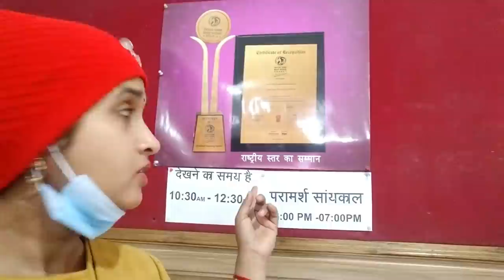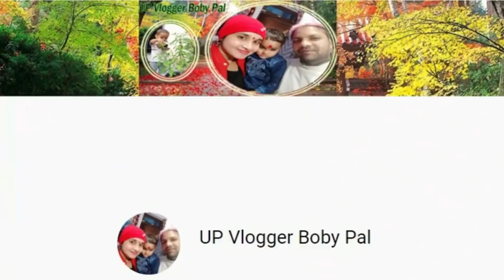ये क्या हो गया माँ को 😰 || Achanak Se Jana Pad Gaya Humko 🚑.